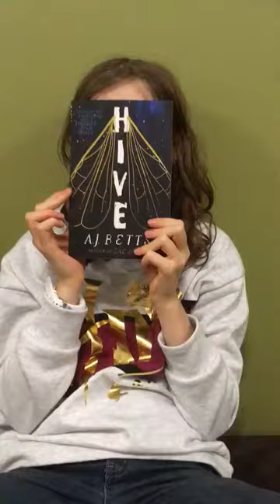Hive Book review